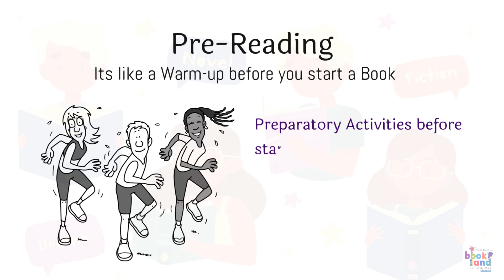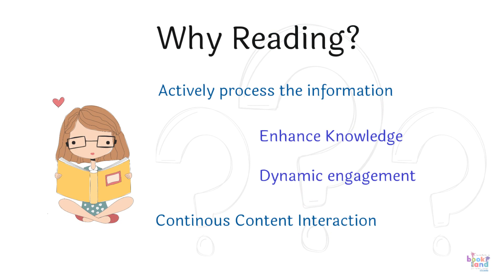Pre-Reading Ep 01 : Book Reading Phases : Pre, During, and Post Strategies | Age 6+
*This is introductory video - To be followed by numerous activities*

Welcome to the ultimate guide on maximizing your book reading experience! In this video, we delve into the three crucial phases of reading: pre-reading, during-reading, and post-reading.

Whether you're a literature enthusiast or seeking to boost your reading journey, we've got you covered. Join us as we unveil effective strategies to make the most of every phase, from preparing to dive into a new book to reflecting on the lessons learned. Get ready to embark on a journey of literary exploration, mastering the art of book reading across all phases!

This video is intended for
- Mothers : who want some creative foot for kids
-Teachers : Can show in classroom for creative activities
- Self-learning : Kids can themselves watch and start doing the activities
- Book Clubs : Super-fun way to engage kids in a Book club